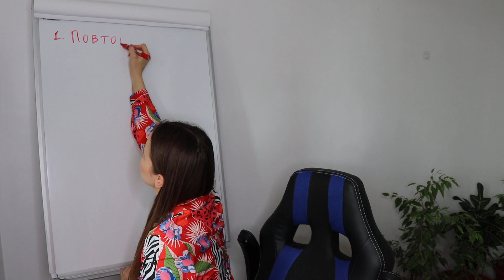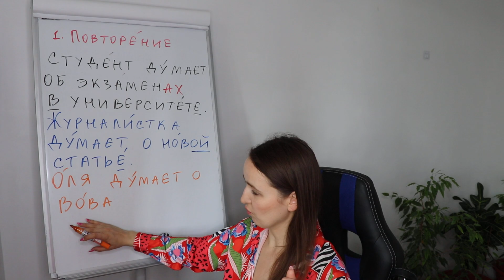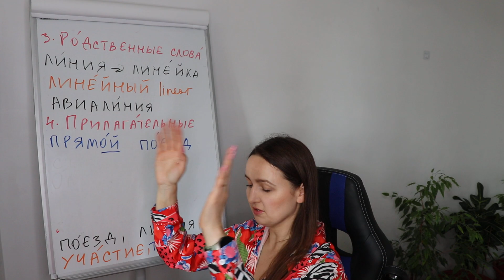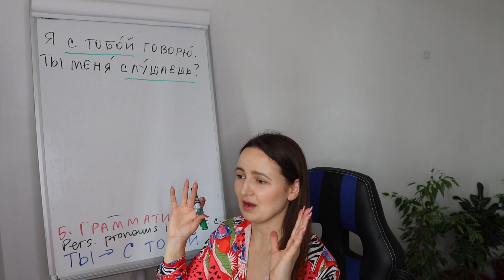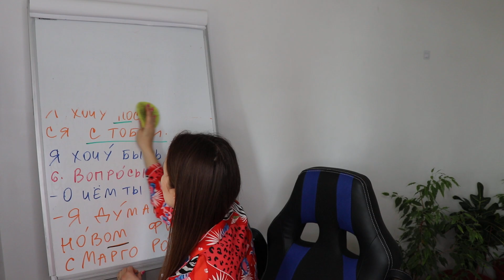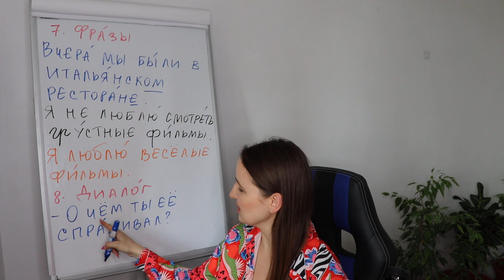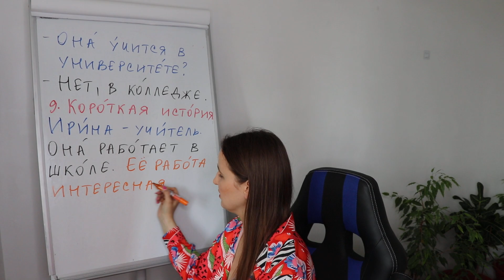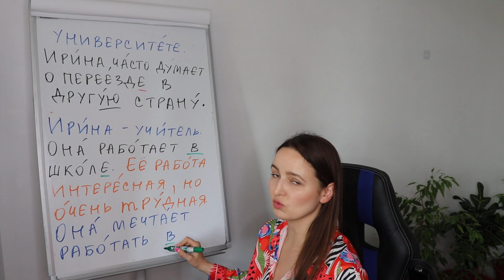🇷🇺DAY #239 OUT OF 365 ✅ | LEARN RUSSIAN IN 1 YEAR